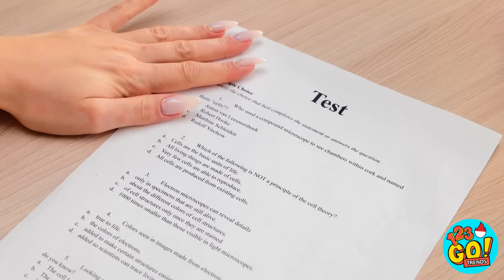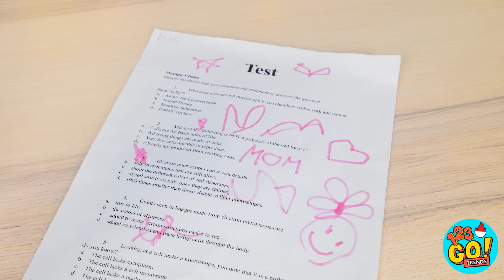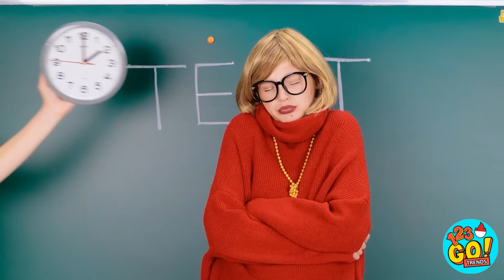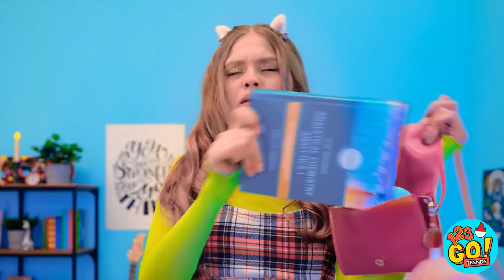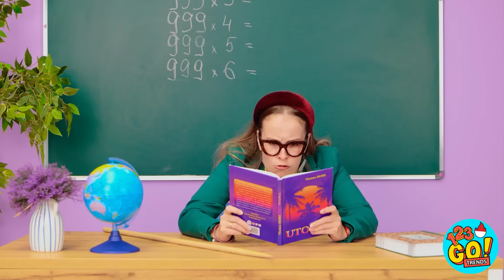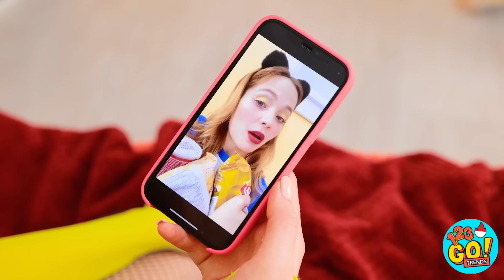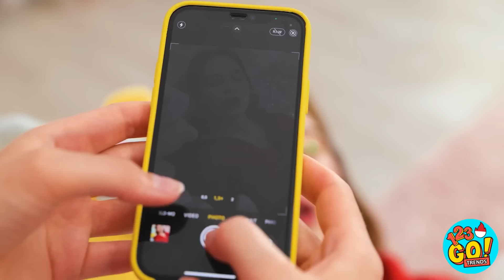KAMU PAS SMA vs KAMU PAS KECIL || Masalah Kehidupan Remaja! Rutinitas Pagi Lucu Oleh 123 GO! TRENDS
Kamu nggak bisa jadi anak-anak selamanya; terkadang kita semua harus tumbuh dewasa. Tapi selama kamu bersenang-senang dan menjadi diri sendiri, menjadi dewasa itu nggak terlalu buruk. Apa kenangan masa kecil favoritmu? Tulis di kolom komentar, ya.